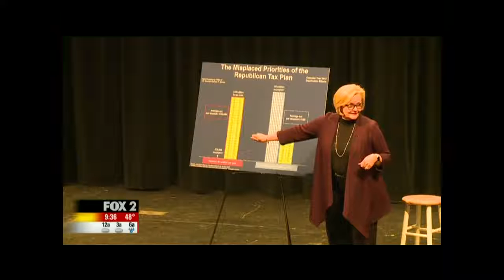KTVI: Town hall meetings are the only way Missourians' voices can be heard, McCaskill says